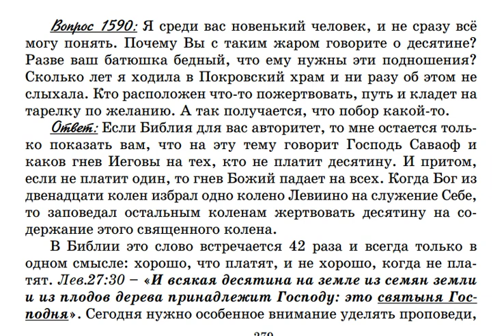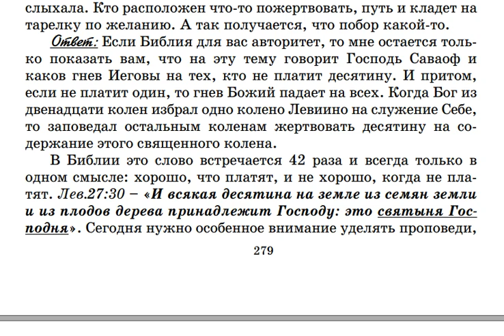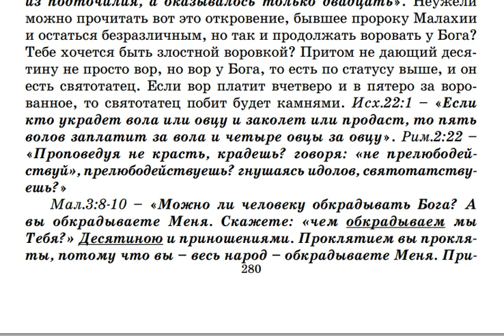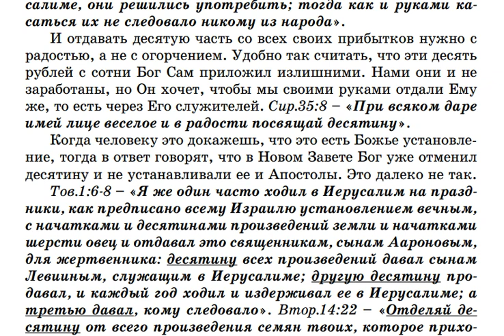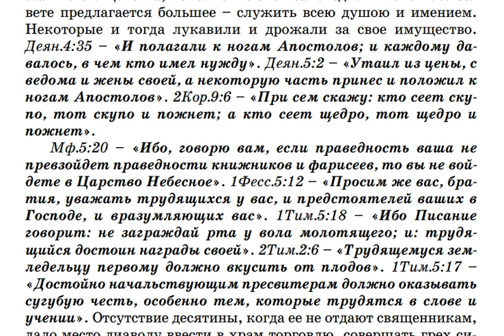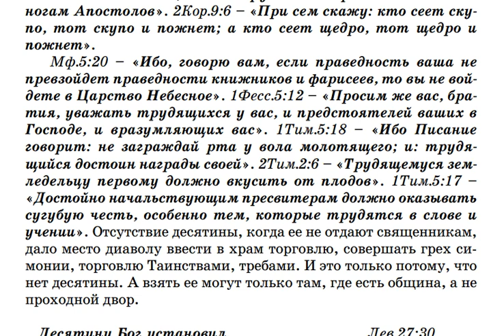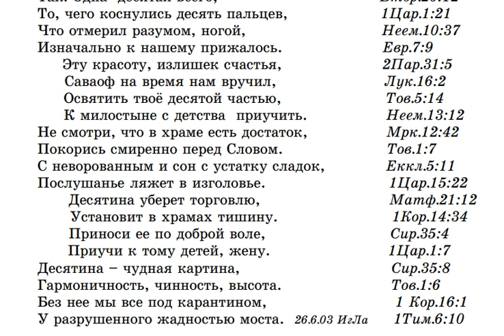1590. Обязательна ли десятина в церкви?